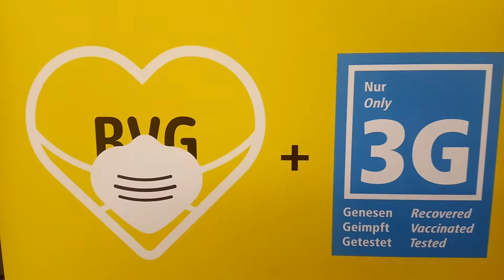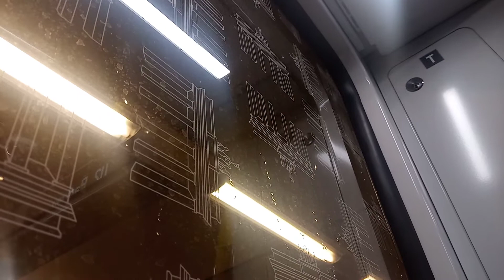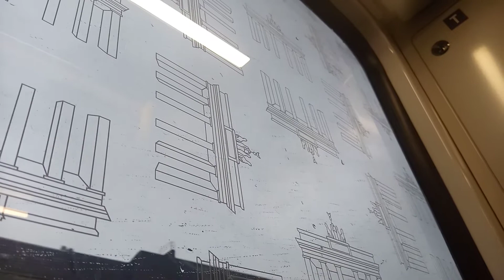ik U2 berlin